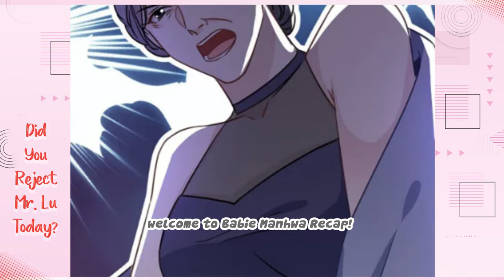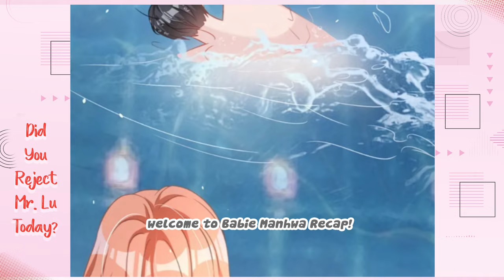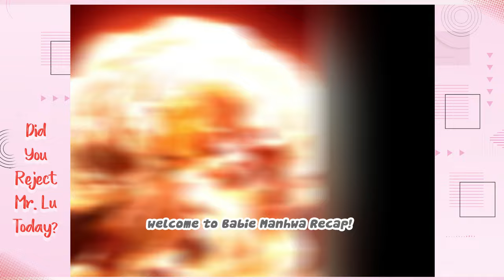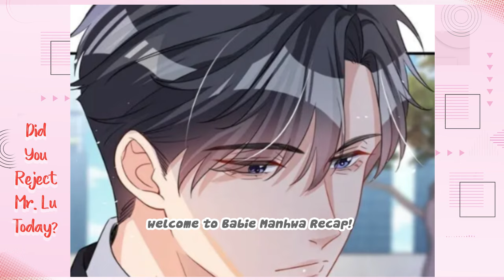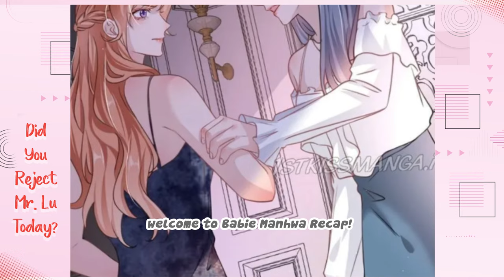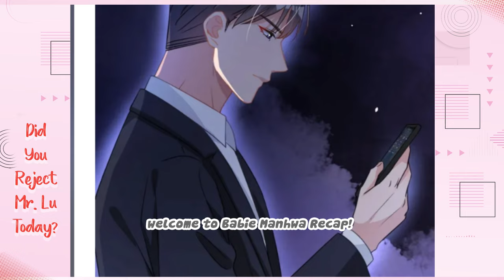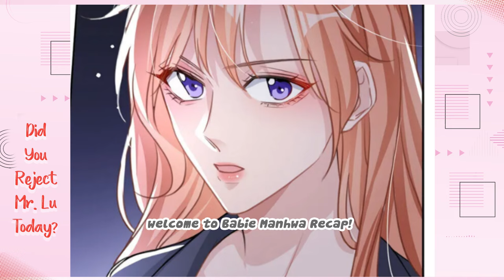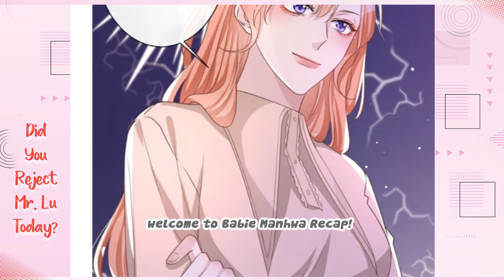P1. First time with a stranger, turns out to be the object of a blind date - Babie Manhwa Recap